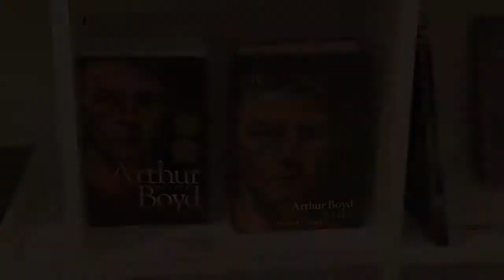Bundanon Trust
Part of the gift to the nation from Arthur and Yvonne Boyd. Bundanon is more than the sum of it's parts. Open every Sunday come and witness the unique history of this great location on the Shoalhaven River, see Arthur Boyd studio and learn more about the rich art history.